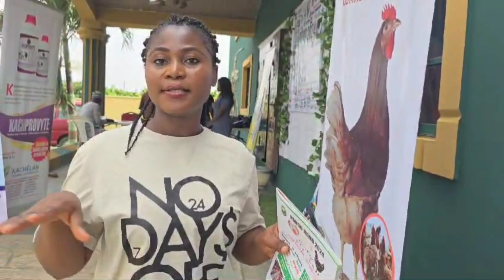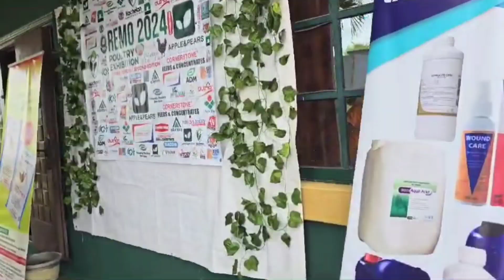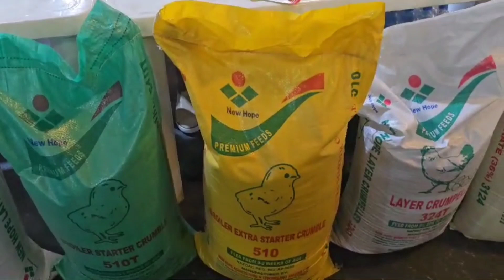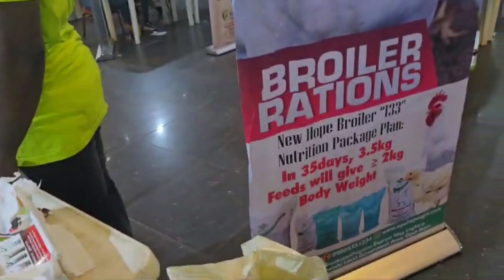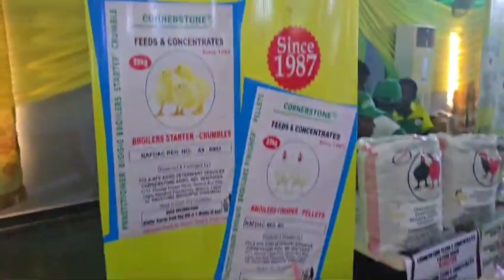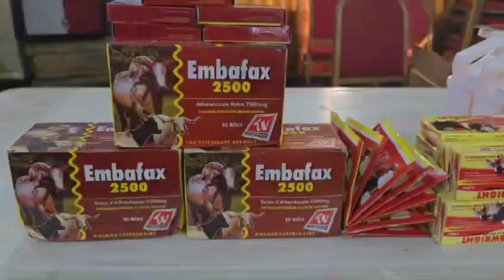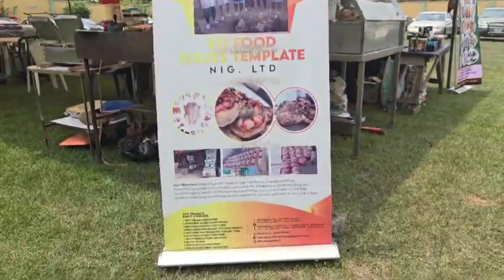Come With Me to A Poultry Exhibition At Remo, Ogun state || Chicken and Egg Fiesta | PANOG Remo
Today, I went to a poultry exhibition or a poultry show and I thought to show you how it went . it is important to go to these exhibitions or shows when you are able to as it is always enriching and knowledge packed .